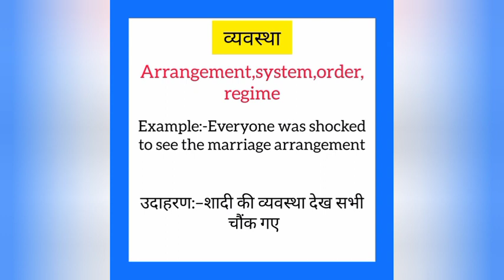Vyavastha ka english mein kya kahate hain | व्यवस्था को इंग्लिश में क्या कहते हैं | Arrangement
Vyavastha ko English me kya kahate hain
Vyavastha को इंग्लिश में क्या कहते है

व्यवस्था को इंग्लिश में arrangement कहते हैं
Vyavastha ko English arrangement kahate hain